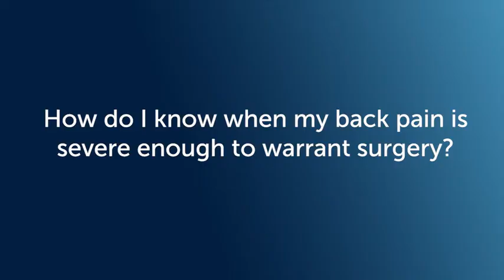Living with Back Pain and When to Get Surgery | Jefferson Health FAQs with Dr. Ashwini Sharan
Neurosurgeon Ashwini Sharan, MD, of the Vickie and Jack Farber Institute of Neuroscience at Jefferson Health in Philadelphia, explains more on the technologies and studies catered towards back pain and injury as well as the symptoms that warrant seeking professional care.
Neurosurgeons at Jefferson Health are specialized to treat diseases of the brain and spinal cord. Here, Dr. Sharan explains that with today’s technologies, spine surgery and spine intervention is a safe and effective way to eliminate back pain and has a less than 1% risk of paralysis.
In many instances, back pain is caused by a degenerative disc disease and is the result of the wear and tear of an aging body’s use over a lifelong period of time. In many cases, an individual's discs, ligaments or joints become arthritic and can cause back pain, numbness or weakness in the body. In this case, Dr. Sharan strongly urges the evaluation by a neurosurgeon and a team of doctors.
Jefferson Health in Philadelphia is one of the oldest spinal cord injury hospitals in the country.  To date, they have collected data to track and research almost every patient who has had a spinal cord injury in the system to determine and evaluate the effect back pain problems have over time with the treatments and therapies they use.
The Vickie & Jack Farber Institute for Neuroscience at Jefferson Health in Philadelphia offers world-class specialists and physicians and is also home to the only dedicated neuroscience hospital in the Philadelphia region. Here, neurologists and neurosurgeons treat the largest volumes of spinal cord injuries in the area.
For more information on treatment options for back pain, visit: JeffersonHealth.org/BrainPossible
Visit us at 909 Walnut Street in Philadelphia, PA 19107.

Video Outline
What does a neurosurgeon do? 0:07
How have technologies made back surgery safer? 0:53
How do I know when my back pain is severe enough to warrant surgery? 1:23
What makes Jefferson Health exceptional for spine surgeries? 2:19

Neurosurgeon Ashwini Sharan, MD, of the Vickie and Jack Farber Institute of Neuroscience at Jefferson Health, explains.